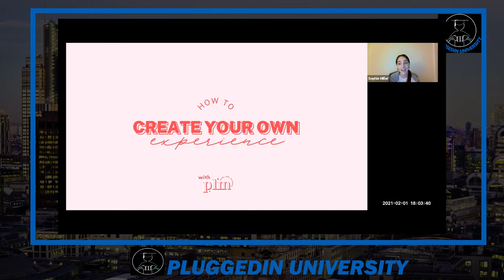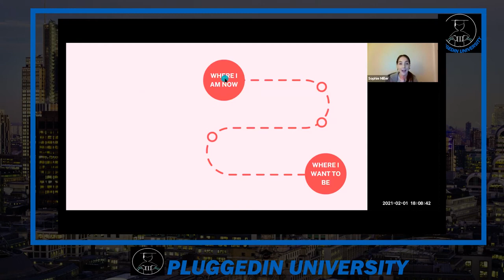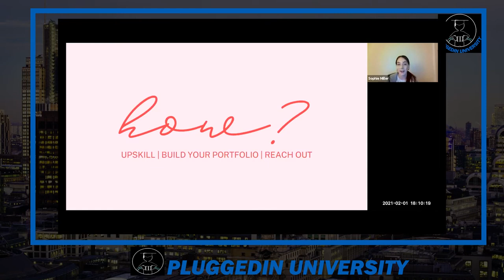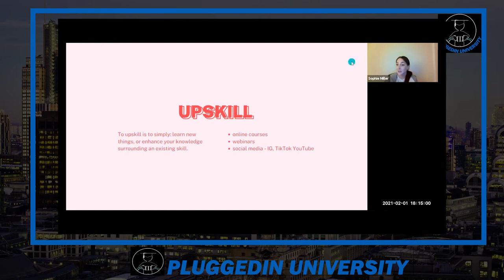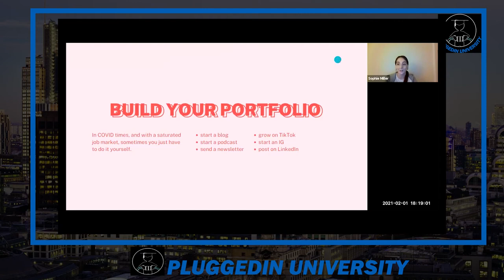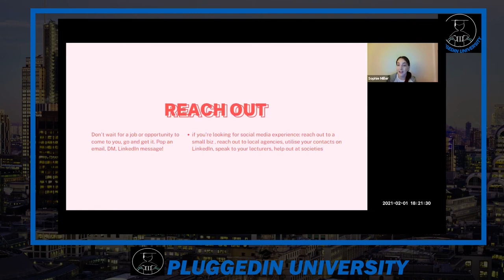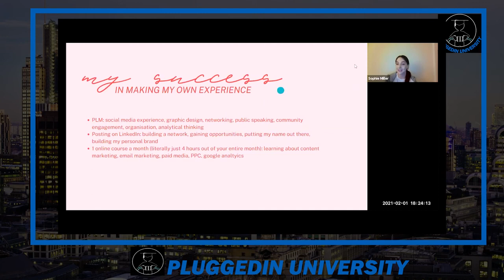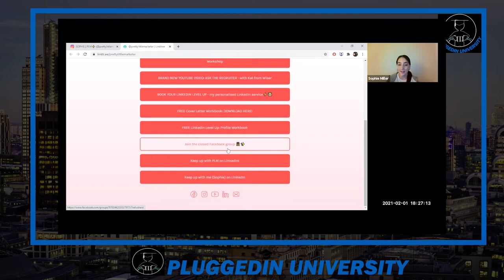Empowering Your Career: How to Create Your Own Experience ft. Sophie | Pretty Little Marketer Talk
In this inspiring episode of Pretty Little Marketer Talk, join Sophie, a proactive marketing student from Bournemouth University, as she shares invaluable insights on taking charge of your career journey. Learn how to break free from the constraints of traditional job roles and create your own experiences to stand out in today's competitive job market. Sophie discusses practical strategies, personal anecdotes, and actionable tips to help you embark on a journey of self-discovery and skill development. Whether you're a student, recent graduate, or career professional seeking growth, this conversation will empower you to shape your future with confidence. Tune in now and start paving your path to success!